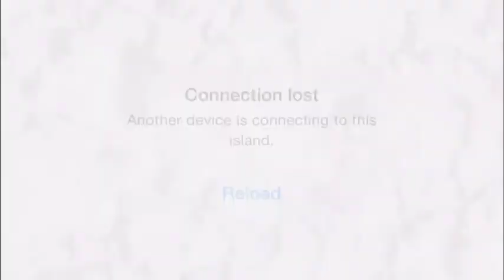[Boom Beach] Titan 2,3 mil health ( 2 turn LIVE )